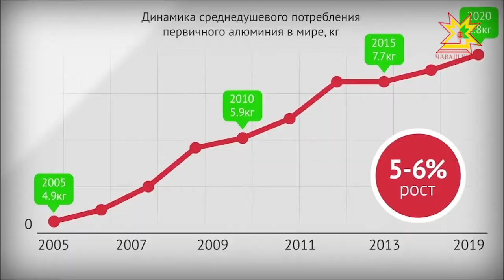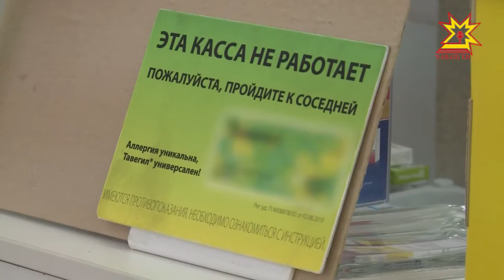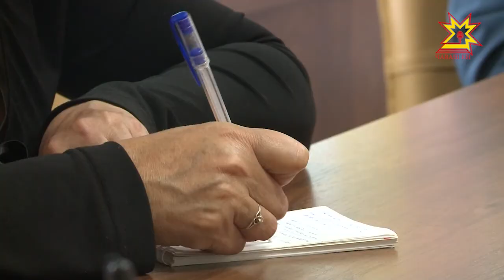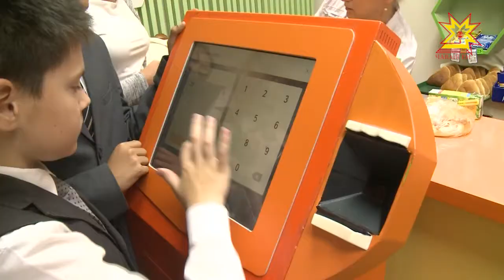Республика 21.09.2017 на чувашском языке. Вечерний выпуск